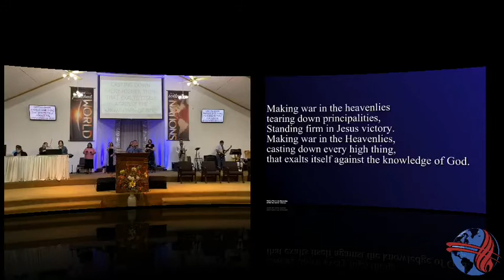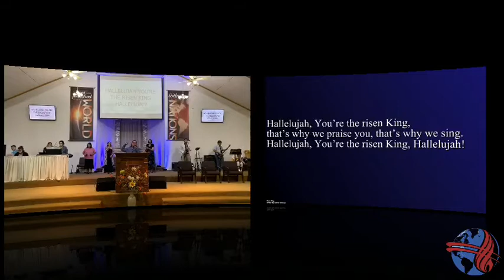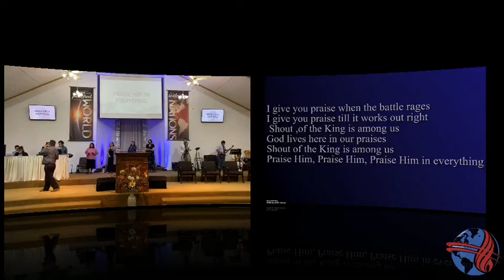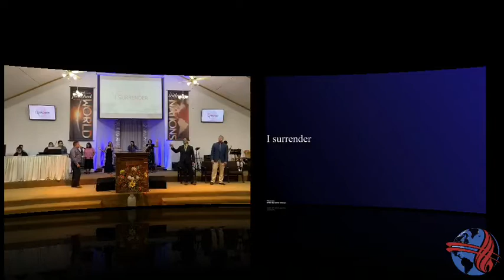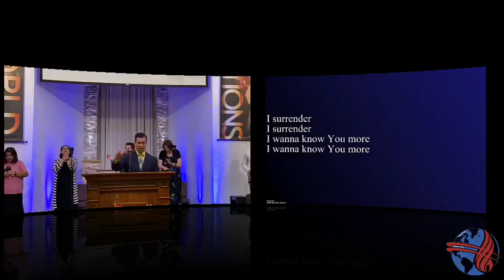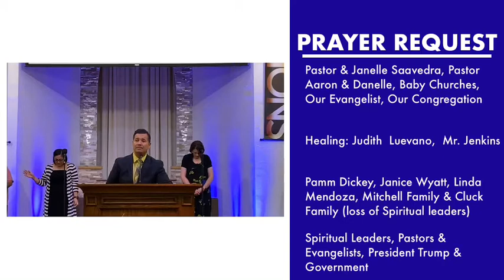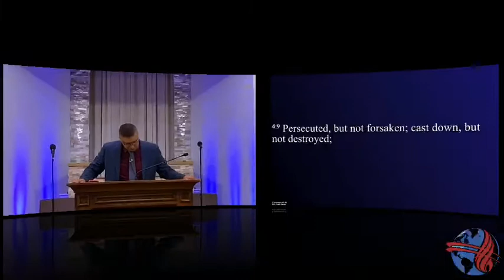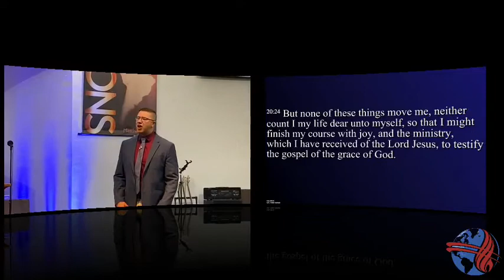Wednesday Victory Service | September 23, 2020